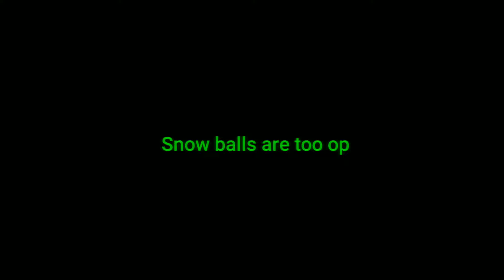SnowBalls too OP in Hive?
PC Specs: rtx 2060+ryzen 5 3600

mouse: Glorious model d wireless

Keyboard: EagleTec